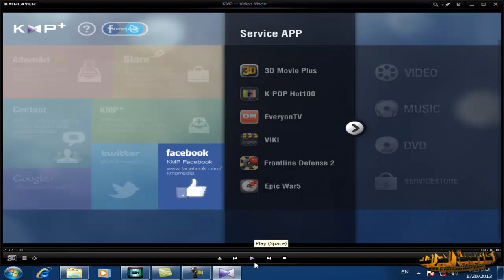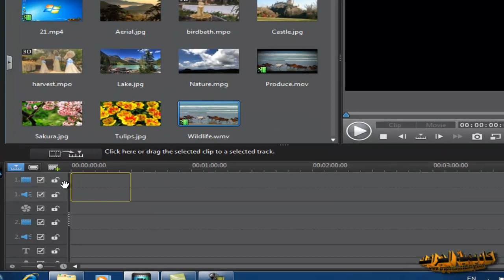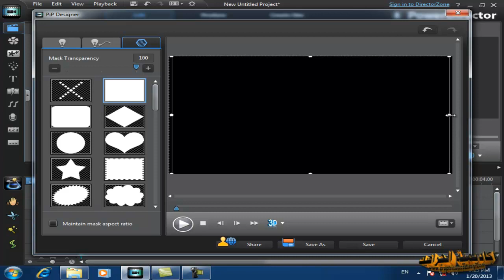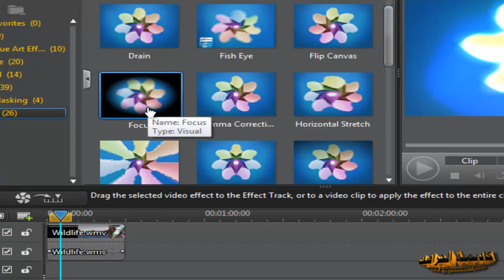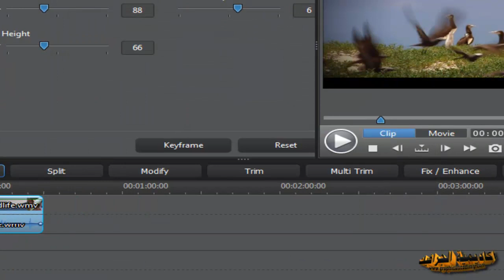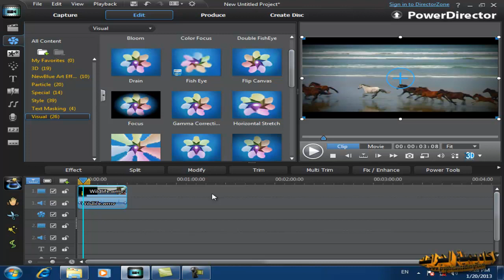درس 26 - دورة تعلم برنامج مونتاج الاعراس - Cyberlink PowerDirector 10 Ultra